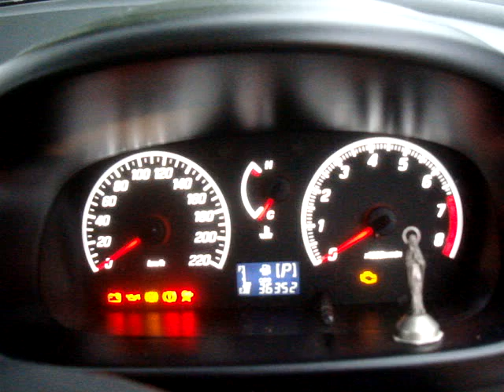2007 Perodua Myvi 1.3 EZi Start-Up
The Perodua brand is quite famous in Malaysia. This car shares the same platform as the Daihatsu Sirion, Subaru Justy and Toyota Passo. This is my friend's car btw. Thanks to Delton for letting me startup his car. Oh and Jeremy Clarkson tested this car in the 3rd episode of the 13th season of Top Gear along with the Chevrolet Aveo and another fellow Malaysian car, the Proton Satria Neo.